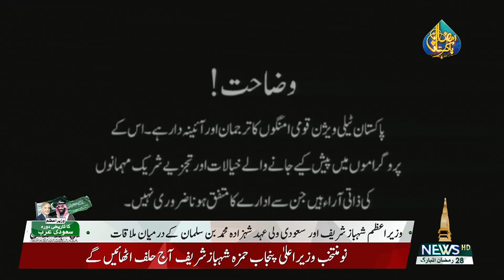KASHMIR MAGAZINE - 30-04-2022